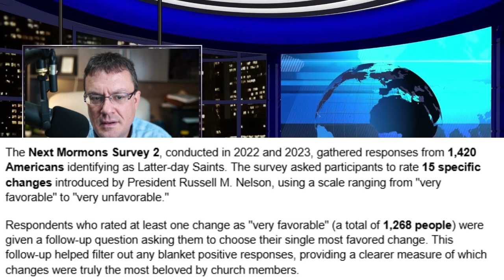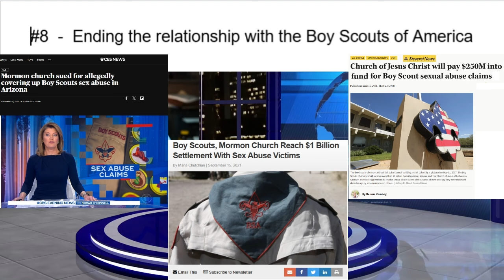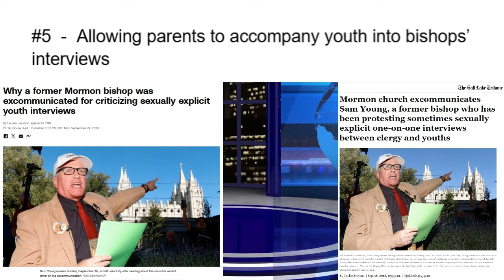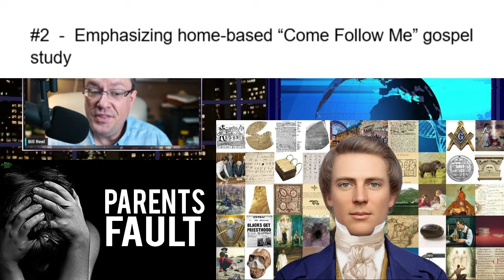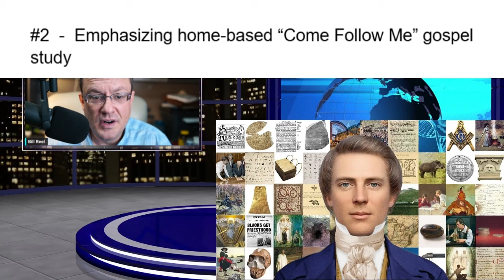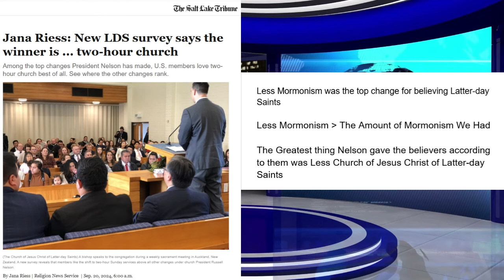The Top 10 Changes in the LDS Church under President Nelson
Recently news agencies reported on what survey showed believing members of The Church of Jesus Christ of Latter-day Saints having selected the top 10 favorable changes under President Russell M Nelson